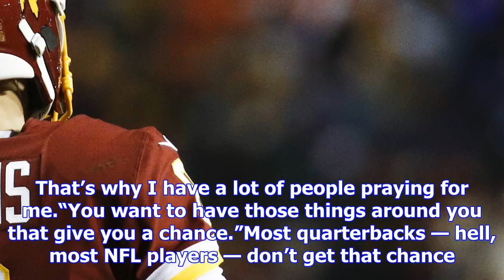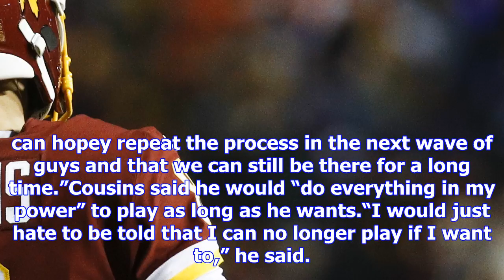Kirk cousins, redskins quarterback, wants to go out on his terms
ASHBURN — If Kirk Cousins signs a multiyear contract this summer, the deal will likely put the Washi...